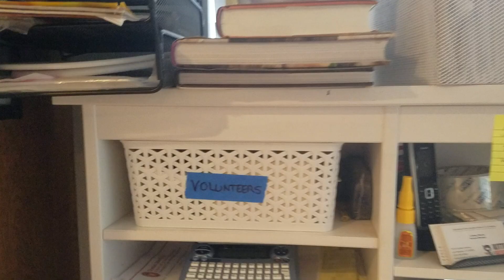MR BIG ..1:20